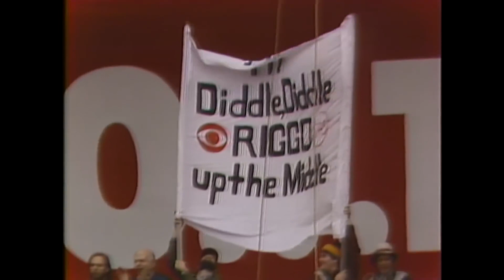Chicago Bears vs. Washington Redskins- 1984 NFC Divisional Playoff